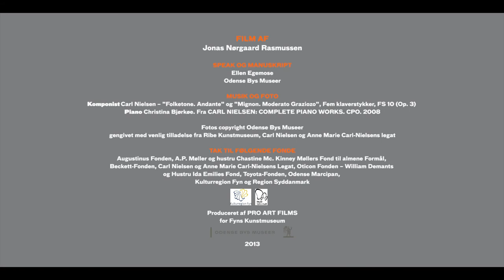Ribe Domkirkes bronzedøre